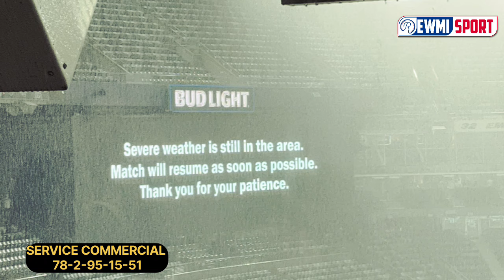🚨REAL MADRID- BARCELONE ❌️